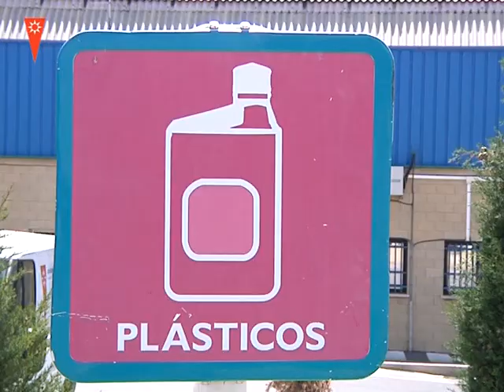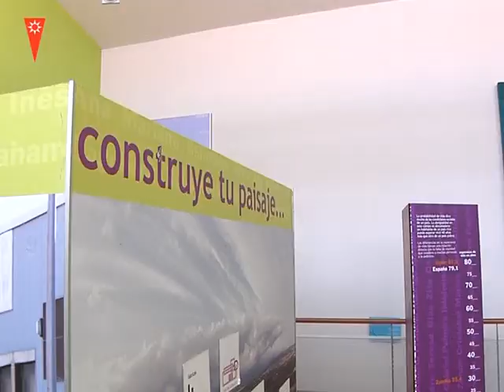Rivas se compromete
Rivas Vaciamadrid está reconocidad como una ciudad comprometida con el medio ambiente y la sostenibilidad, en este video se enseñan algunas de las acciones que se realizan